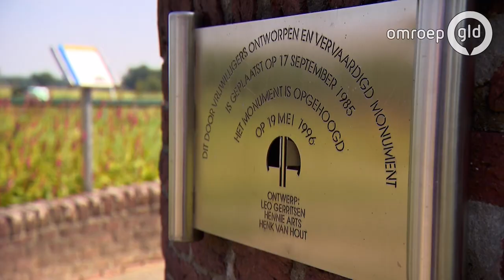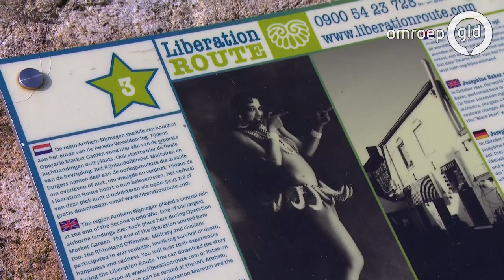Heel Overasselt zat in de kerk tijdens luchtlandingen | De Bevrijding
Op 17 september 1944 vlogen er laag vliegtuigen over met daarin 1700 parachutisten. Henny van Lin en Sjef Klabbers zaten in de kerk en weten het nog als de dag van gisteren.